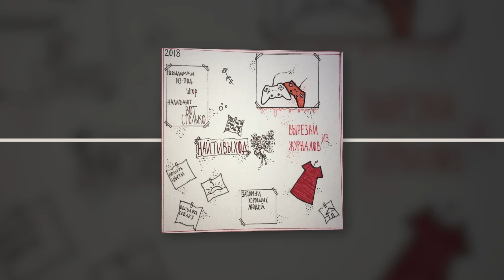найтивыход - джефферсон-сити (Official audio)